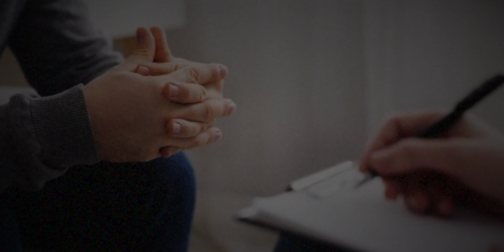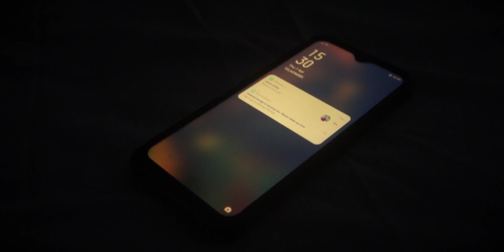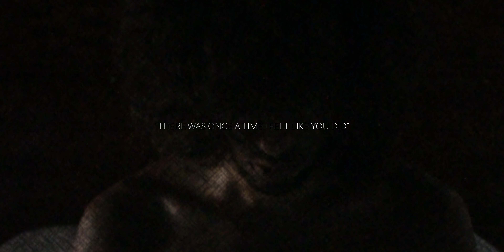DEPRESSION - Embracing The Shadow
Sharing some insights of my own account with depression, that have common, related experiential traits. The purpose of this video, is for the potentiality of our relationship with mental health illnesses; can be revolutionised in how we treat them within ourselves or those we know that suffer.

If this resonates, please share with your loved ones.

Love ☺️🙏🏾🌿